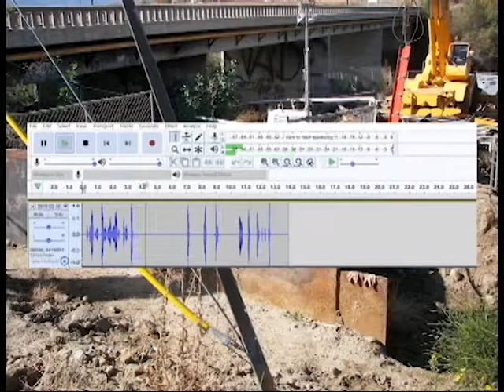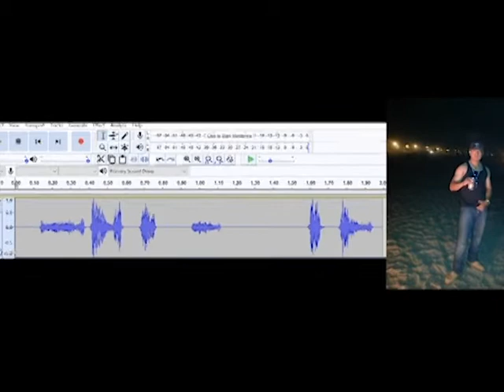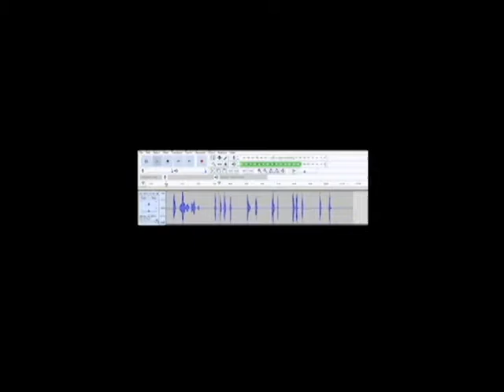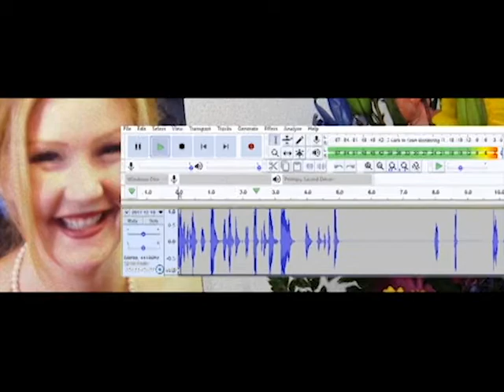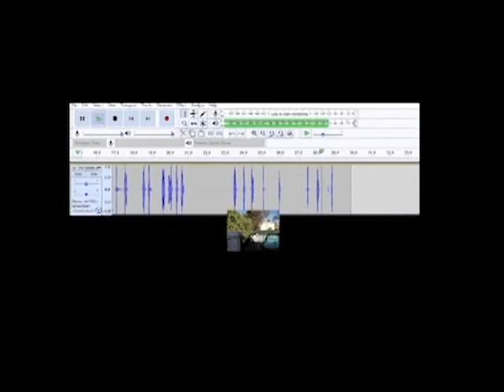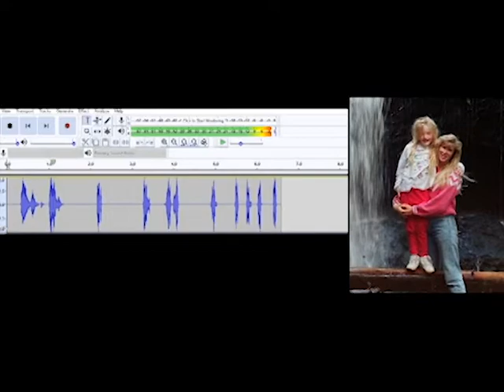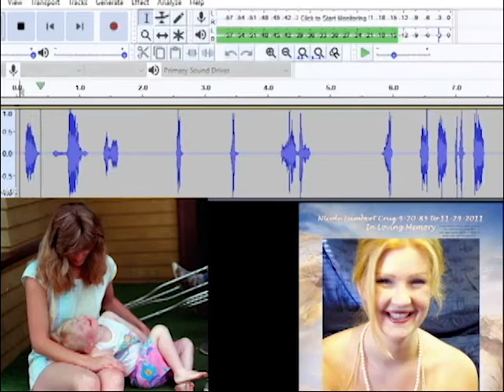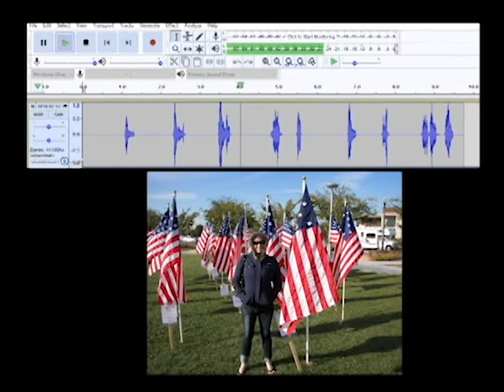Unsolved Murder - Voices from the Grave - Compilation of multiple EVPs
evps regarding the murder of Nicole Lambert (Cruz - Lopez) who had tried to help an illegal alien get citizenship by marrying him, he kidnapped, raped and murdered her in return.  Let this be a warning to all people stupid enough to think that people who enter the country illegal are good.  Not so.
 Nicole was murdered because she was always trying to be nice to people.  She always wanted to help people.  She was like that her whole life. Nicole was taken advantage of, stalked, hunted and murdered.
Riverside police should be arresting the perpetrators of this heinous act at any time, considering Nicole ran to the hotel office to get help and is seen on the surveillance video being chased by her attackers, Octavio Lopez Cruz and Abraham Lopez Cruz.
This murder happened at the Travel Inn Hotel, Lake Elsinore, California in Riverside county in November of 2011
there were witnesses to the attack and murder of Nicole Lambert who came forward shortly afterward.  They heard Nicole being attacked and screaming for help and at least one man yelling and screaming at her, and then the witnesses reported that it suddenly went "dead quiet".
The witnesses who were sleeping in a tent behind the hotel were afraid to call the police at a time because of some code of behavior among the homeless community of not being a snitch.  However, when they learned Nicole had been murdered they came forward.  They stated that during the attack they thought Nicole was "just being raped".
Another thing the police did was leave Nicole's body in the water for an additional 7 hours, thereby reducing the potential for getting good evidence due to the fact it was Thanksgiving
when a cop just happened to be on the same area when the call was made of a body in the water.  The cop was there in less then two minutes and the medics shortly after.  The cop blocked the gate and refused to let the medics in.  Why?  She refuses to answer.  She did not have the training or authority to declare Nicole dead, did not even touch her, just refused to let the medics pull Nicole out of the water.  If Nicole was alive at that time and unconscious then she died because of the police.  However, assume that Nicole was murdered the evening before.  But that is over now and this case has been solved and all we are waiting for Is the arrest of these two illegal alien criminal murderers.  I am glad that this murder is solved.
Another issue is that the low budget Travel Inn Hotel in Lake Elsinore is owned by someone in China and they also tried to forbid the hotel clerk from even cooperating with the police.  They would rather cover up a murder than risk being sued or shut down, as multiple murders have occurred there.  Lake Elsinore city attorney has reportedly attempted to shut down this sleazebag motel due to all the problems there.  However money talks, I guess, as the hotel was allowed a free pass in their accessory to multiple murders and other problems.
Lake Elsinore and the entire surrounding area has very low negative vibrations and is little more than negative energy manifesting itself.  It oozes from the ground.  Go to any of the surrounding parks and neighborhoods.  It is a dead zone of low energy and low vibrations.
The murderers, Octavio Lopez Cruz and his brother Abraham Lopez Cruz have been identified.  They are illegal aliens.  Abraham murdered a woman in Mexico because he enjoys murder.  Nicole Lambert is his second murder victim.
Every day that goes by with Abraham loose is one more day your daughter (or son) may be murdered because Abraham is a criminal, a thief, a liar, a psychopath who hates women and enjoys murdering them.  He is extremely ugly, both inside and out.  He enjoys raping and murdering women.  That is his idea of fun.
They took over Nicole's apartment after the murder.  I went by there and they had all Nicole's furniture, tv, clothes, everything that they stole from Nicole, they kept in place and lived in her apartment.  This is because California is a sanctuary state.  Illegal aliens have more rights than us citizens because the police have been told "hands off - don't arrest the illegal".
We received tax bills for Nicole that would have working after the time she was murdered by these illegal aliens.  This is because they stole her passport and her birth certificate, her ID and her phone (as well as her apartment).  No problem in California where illegal aliens are allowed to rape and murder at will and pay no repercussions.  Well, that crime spree will soon be over.